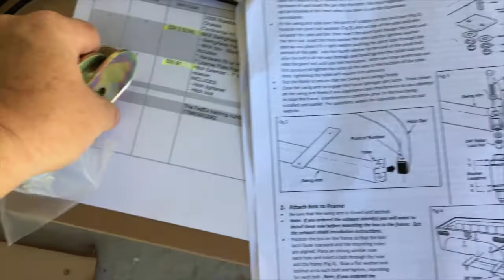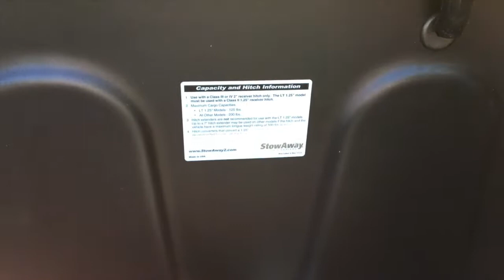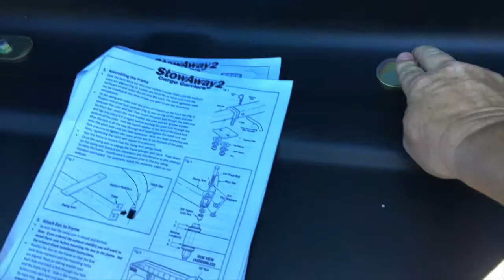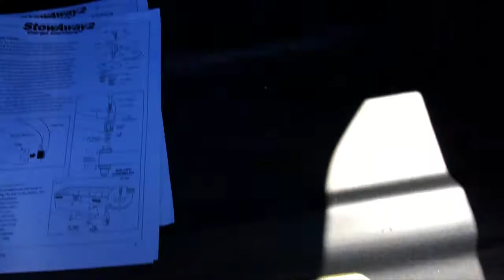Stowaway 2 Cargo Carrier and swing arm unboxing and installation part 4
In this 5 part video series, I unbox and install a Stowaway Max 2 swing arm cargo carrier for my Roadtrek. This is my first attempt to use video editing software, and I wish the results were better.